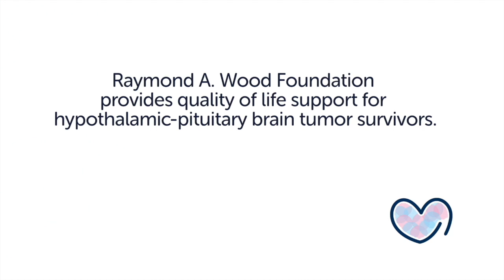Study Review: Understanding the Impact of Craniopharyngioma on Caregivers and Survivors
The Raymond A. Wood Foundation (RAWF), an organization dedicated to advancing research and support for craniopharyngioma survivors and their families, is excited to announce the release of its inaugural research study. This groundbreaking study, titled “Caregiver Burden and its Relationship to Health-Related Quality of Life in Craniopharyngioma Survivors,” has been published in the prestigious Journal of Clinical Endocrinology & Metabolism. Spearheaded by esteemed RAWF members, this study sheds light on the challenges faced by caregivers and highlights the socio-economic impact on craniopharyngioma (CP) families and society as a whole.

In this video, authors Nathalie Kayadjania, PhD and Eugenie Hsu, PhD discuss study, including:
1. The reason for this study
2. The study design
3. The key findings
4. What this research means for the craniopharyngioma patient community.

To find out more about the study and to read the report,